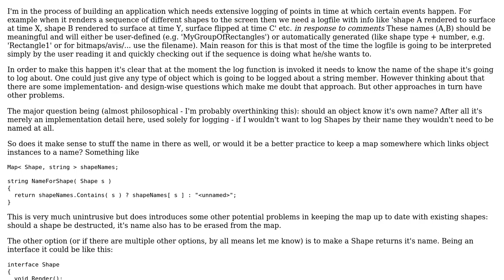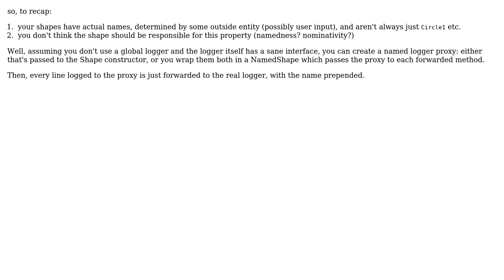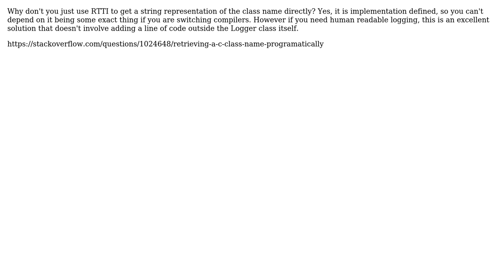Software Engineering: Store an object's name in the object or externally? (3 Solutions!!)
Software Engineering: Store an object's name in the object or externally?

With thanks & praise to God, and with thanks to the many people who have made this project possible! | Content (except music & images) licensed under CC BY-SA | Music | Images & others | With thanks to user Useless user stijn user Nir Friedman user Konrad Morawski and the Stack Exchange Network Trademarks are property of their respective owners. You are responsible for your own actions.